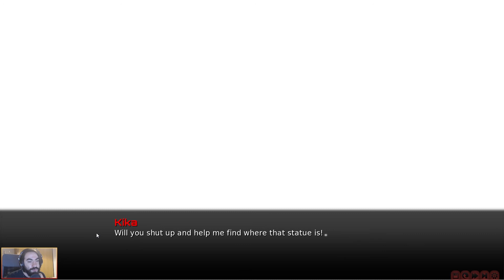Entre panique et confusion [Rising Angels: Judgment | Live Session 2 Episode 7] (FR)